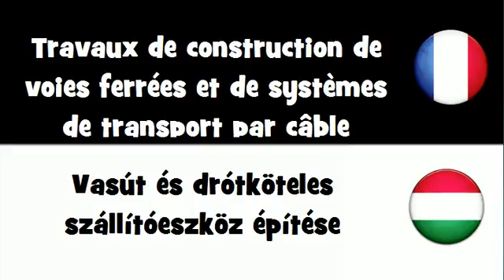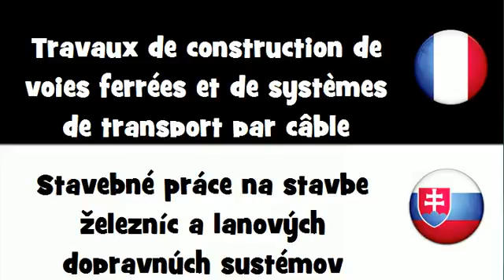Dites le en 20 langues # Travaux de construction de voies ferrées et de systèmes de transport par câ